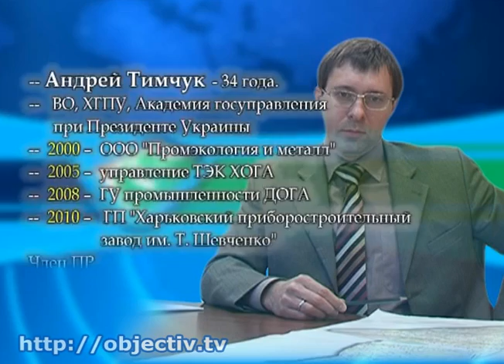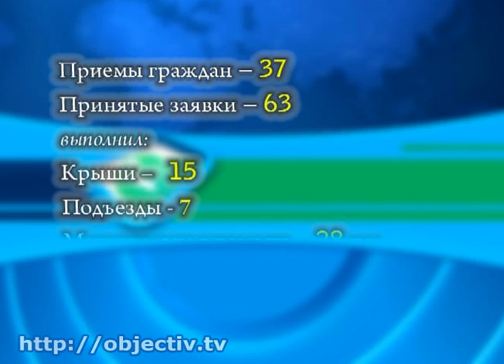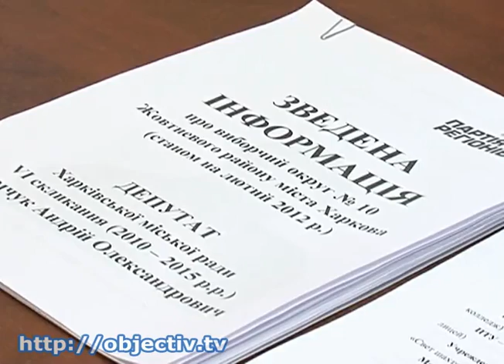Объект внимания: Андрей Тимчук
- Объект внимания: Андрей Тимчук - Медиа группа «Объектив» рассказывает о депутатах, избранных в Харьковский горсовет от мажоритарных округов. Сегодня репортаж из округа №10